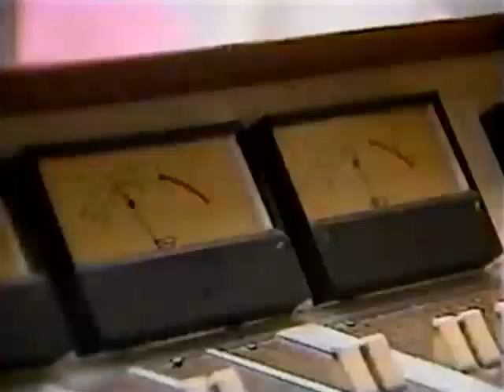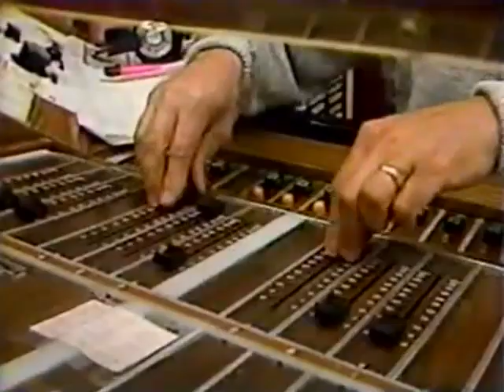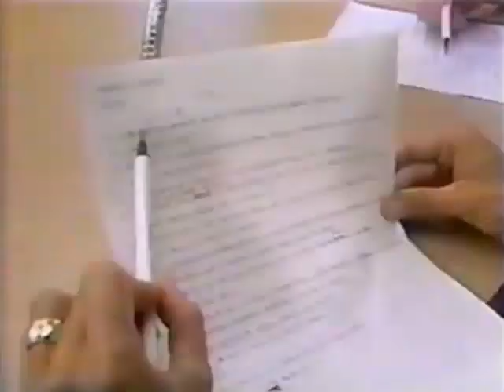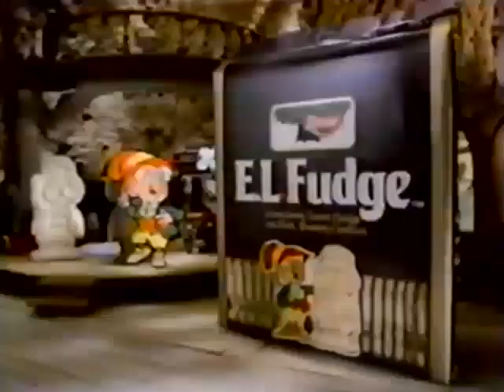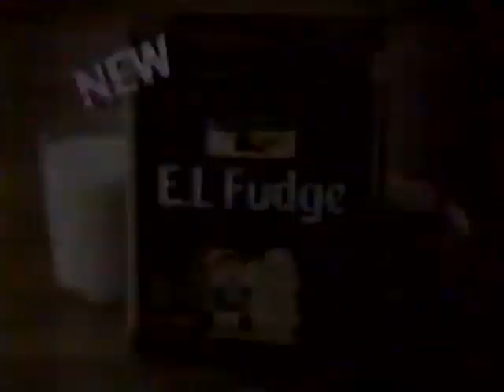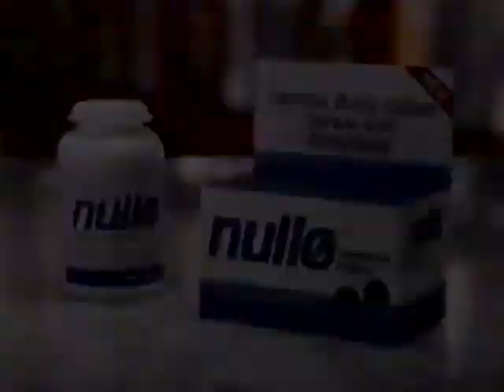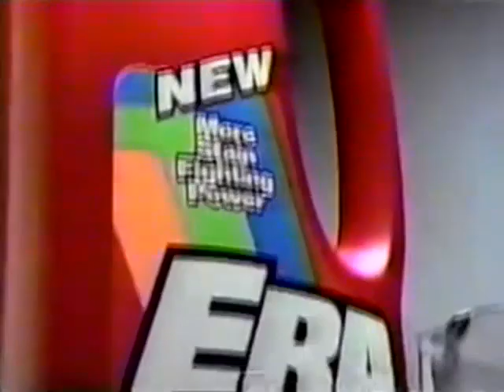KDKA (7-16-86) Evening Magazine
O'Brien & Gary
The Monkees On Tour
Japanese Baseball